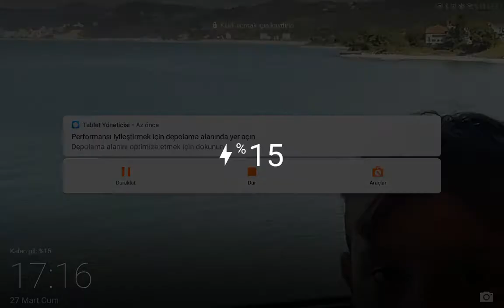Minecraft oynadığım videom🤩🙂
Merhabalar arkadaşlar bu videomda minecraft oynadım
Bu videoya 50 like gelirse minecraft videolarının devamı gelecektir
İzleyenlere ve like atanlara çok teşekkür ederim